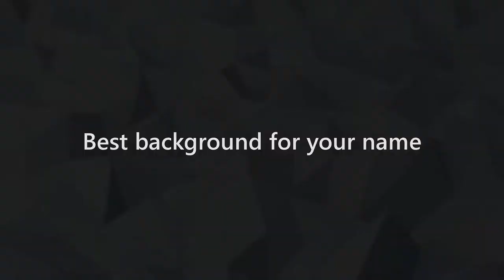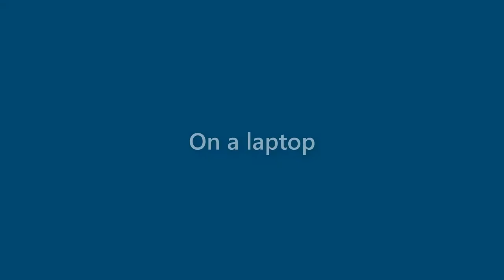Nancy Reid - appearance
Name Look - Nancy Reid - appearance. In this video we present "Nancy Reid" name look and feel in various scenarios.
How does "Nancy Reid" look as a personal letterhead?
How does "Nancy Reid" look on a business card?
How does "Nancy Reid" look on a computer/laptop screen?
How does "Nancy Reid" look with different background colors?
How does "Nancy Reid" look with various fonts?